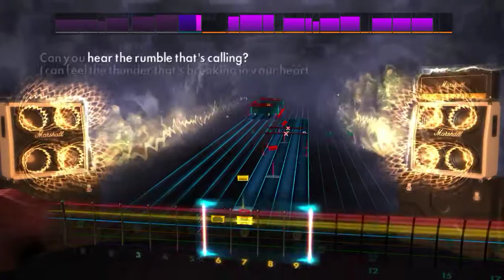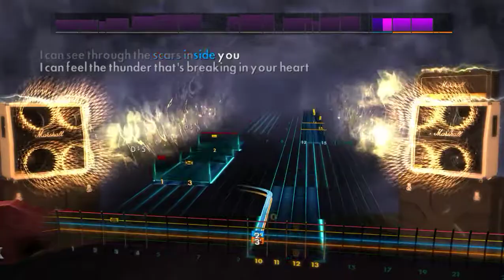Ghost - Cirice | Rhythm (Rocksmith 2014 CDLC)